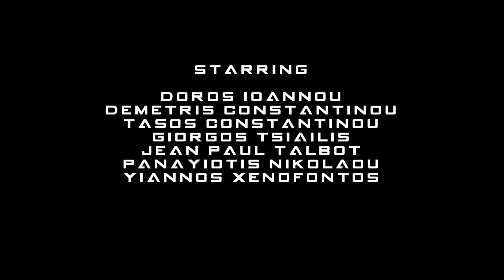Hide And Seek (Cypriot Action Short Film)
Starring

Doros Ioannou
Demetris Constantinou
Tasos Constantinou
Giorgos Tsiailis
Jean Paul Talbot
Panayiotis Nikolaou
Yiannos Xenofontos

Editing/Camera/VFX:
Yiannos Xenofontos
Tasos Constantinou